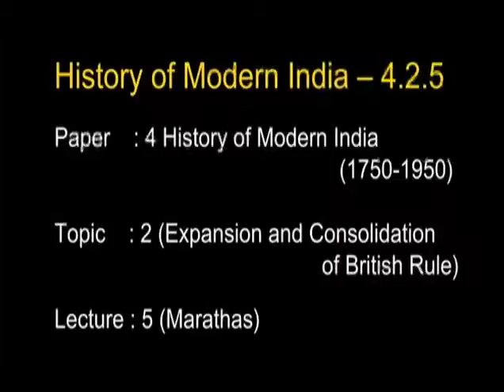4 2 5